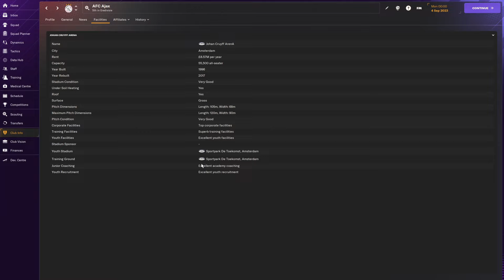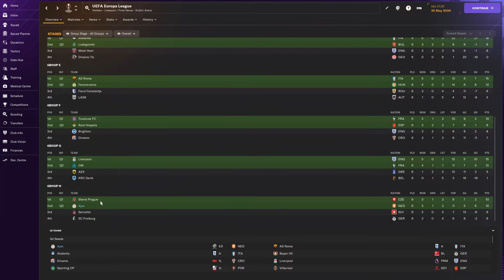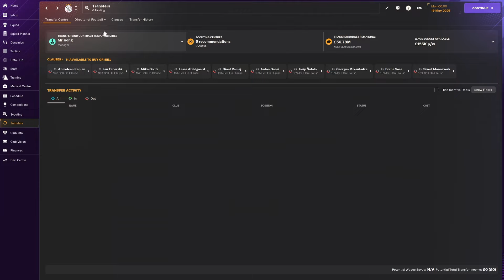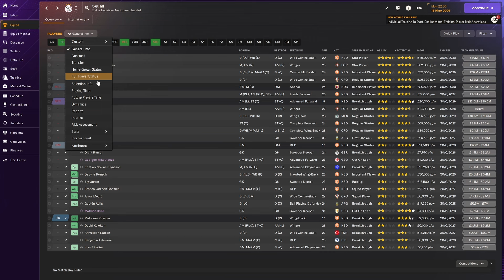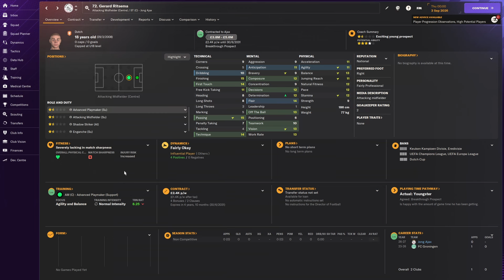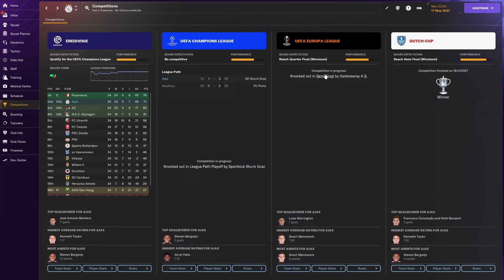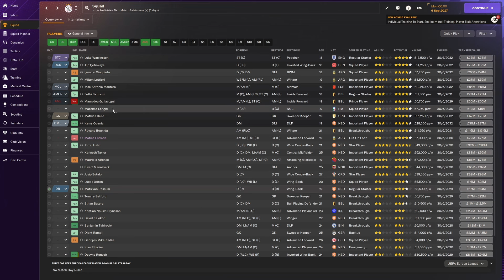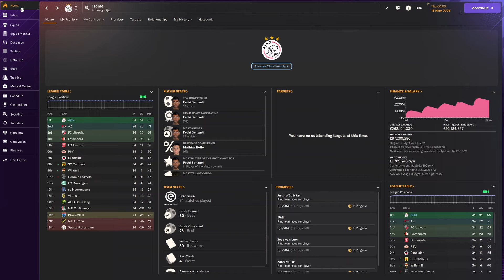I CAN ONLY SIGN REGENS | AJAX FM24 REBUILD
In this rebuild i am restricted to only signing regens. Regens are players that spawn in the game every year through a youth intake, these players start at either 15 or 16 and if you can scout the right ones they can turn from wonderkids into world class players, and this is what i try to do in this video.